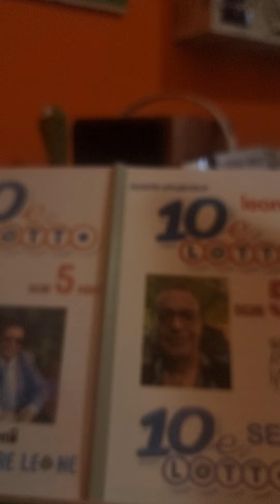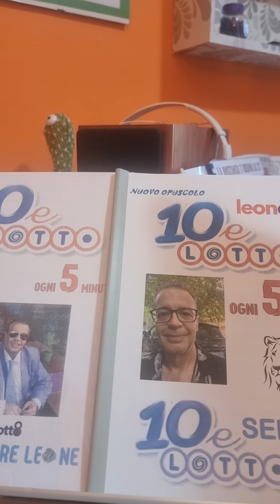Previsione omaggio per il 10 e lotto serale, e Previsione dalle 9, 50 ADESSO OGNI 5 MINUTI